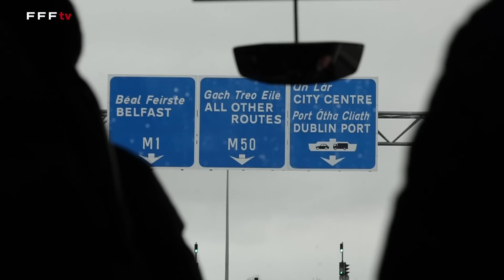Les Bleus à Dublin, Equipe de France I FFF 2023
Théo Hernandez et ses coéquipiers de l'Equipe de France sont arrivés à Dublin dimanche midi. La France y défiera la République d'Irlande lundi (TF1). Découvrez les images du voyage.